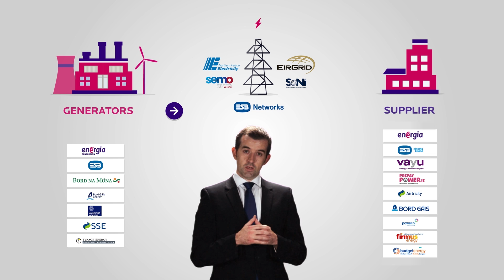How the Irish Energy Market Works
Brendan Cronin, energy market consultant at Pöyry, gives an overview of how the Irish energy market works. Learn how the interplay between generators, the network and suppliers decides energy prices.

For tips on saving energy and reducing your energy bills, visit us